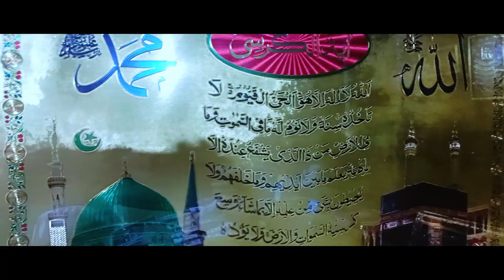Maappilapaattu /Swargaththin Poonnilaavu Song by Muhammed Ismail,Aseena Dileep & Hina Aiswarya Khan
Maappilapaattu / Swargaththin Poonnilaavu Kanda Muththu Rasoole.                        Lyrics- Pravaasi Bandhu Dr S Ahammed.  Music - Aseena Dileep.                                    Singers - Muhammed Ismail Vizhinjhan ,  Aseena Dileep & Hina Aiswarya Khan.              Orchestration - Anjal Venu.                                       Voice Reccording - Shaji Royston Bensun Studio.                                                                    Master Mixing - Sunish S Anand  Bensun Studio Tvpm.                                                       Editing- Saji KM Digital Tvpm